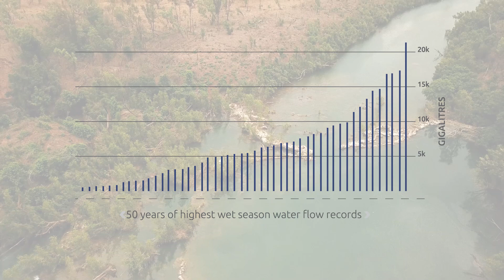Surface Water Take - Wet Season Flows Policy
Learn about how the Northern Territory Government monitors water and allocates surface water in the wet season for Top End river basins.